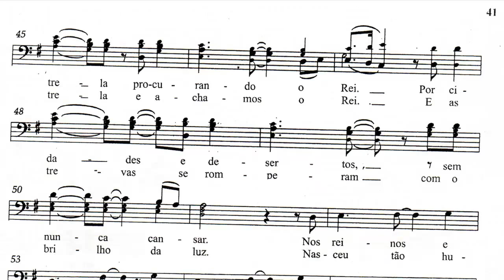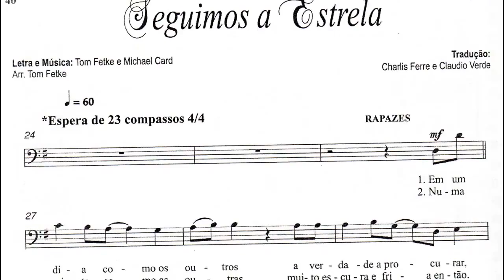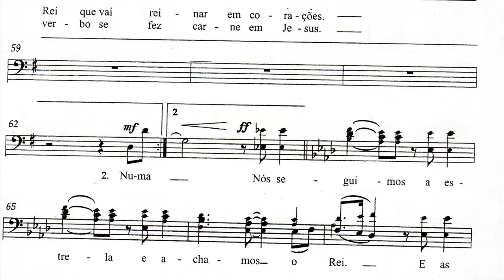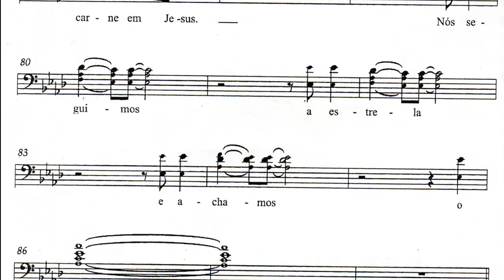06 Seguimos a estrela - Tenor - Cantata: Um momento Glorioso